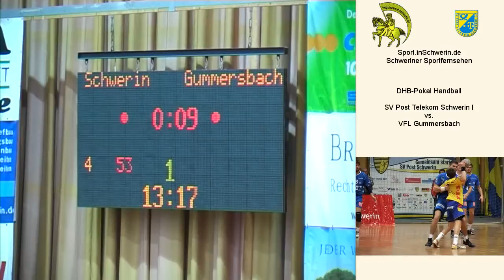Sport inSchwerin 28 T 05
Handball DHB Pokal Sport-und Kongresshalle SV Post Schwerin vs. VFL Gummersbach